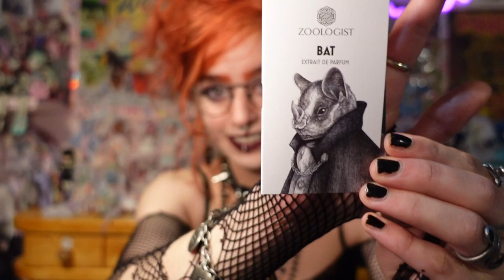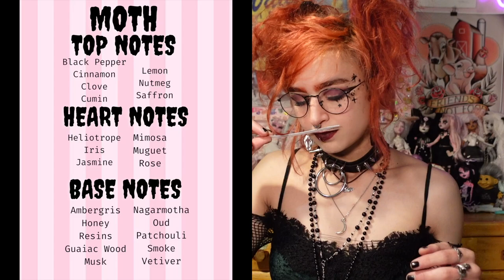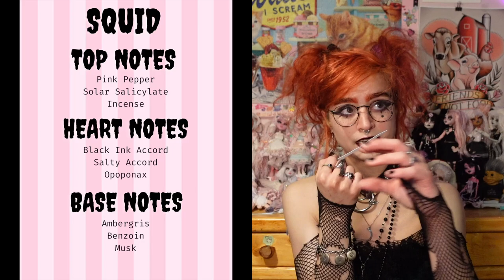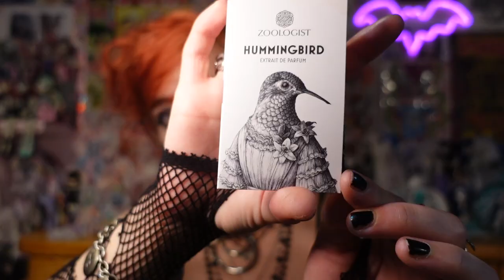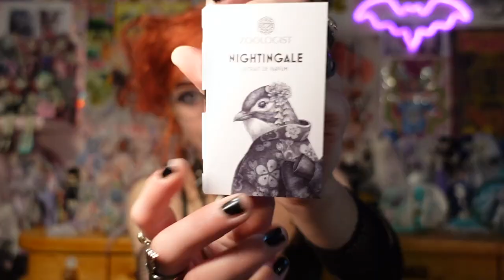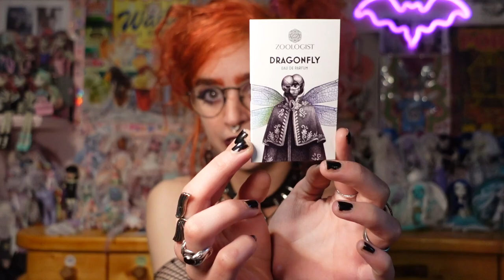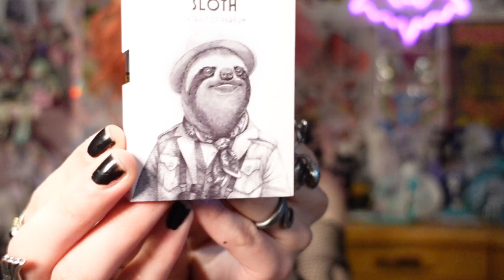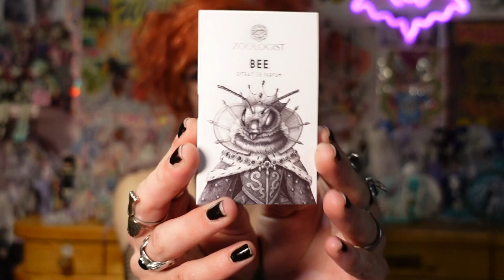Zoologist Fragrance Lookbook and Review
~Thank Yous~
Thank you again Victor Wong for sending me these fragrances to review, I really appreciate it! Feel free to check out the Zoologist
I never thought we would make it here and i am mind blown and a little confused and numb but extremely grateful and want to say thank you!
Also deepest apologies for lack of videos lately, I’m excited to be back now that my painful teeth are out of my head and now that I’ve returned from a small road trip :D

~Time Stamps~
Intro 0:00-6:26
Moth (review): 6:26-13:56
Moth (looks): 13:56-16:57
Bat (review): 16:57-21:46
Bat (looks): 21:46-25:03
Squid (review): 25:03-31:44
Squid (looks): 31:44-33:24
Hummingbird (review): 33:24-38:36
Hummingbird (look): 38:36-39:43
Musk Deer (review): 39:43-45:40
Musk Deer (look): 45:40-47:16
Nightingale (review): 47:16-53:49
Nightingale (look): 53:49-54:41
Chipmunk (review): 54:41-59:33
Chipmunk (look): 59:33-1:00:49
Dragonfly (review): 1:00:49-1:05:02
Dragonfly (looks): 1:05:02-1:07:24
Sloth (review): 1:07:24-1:10:52
Sloth (look): 1:10:52-1:12:13
Bee (review): 1:12:13-1:16:36
Bee (looks): 1:16:36-1:19:02
Outro: 1:19:02-1:20:28

Podcast: Stuff You Should Know “How Perfume Works” (note not all of this holds up but a lot of the info is super interesting)

Calgary, AB
T2N 4S6